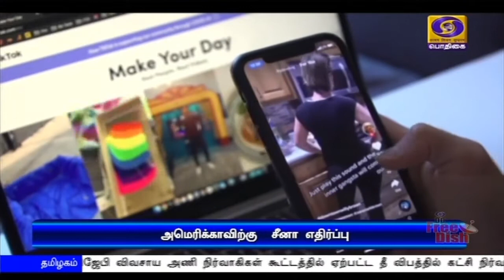அமெரிக்காவிற்கு சீனா எதிர்ப்பு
அமெரிக்காவில்  தமது செயலிகளுக்கு தடைவிதிக்கப்பட்டதற்கு சீனா  எதிர்ப்பு - பதில் நடவடிக்கை எடுக்கபோவதாக எச்சரிக்கை